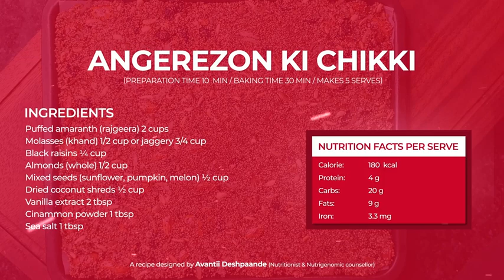Amaranth Granola | राजगिरा चिक्की | Dry Fruit Chikki | Baked Healthy Snack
Here is an easy recipe for a breakfast snack, a mid day meal and a tea time munchie all together.